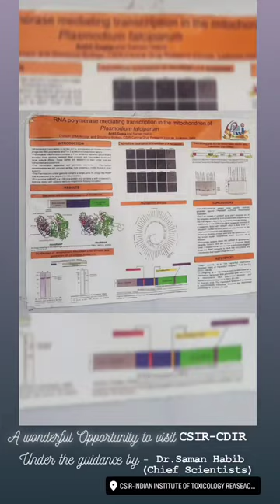A visit to CDRI Lucknow from Kanpur